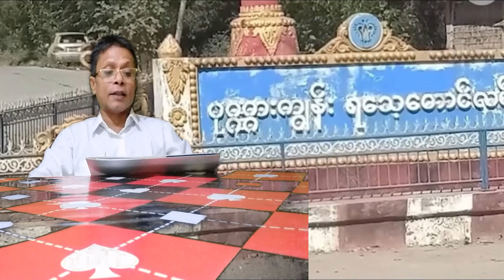TM TV ROHINGYA DAILY NEWS 23 / 11 / 2022 / WEDNESDAY